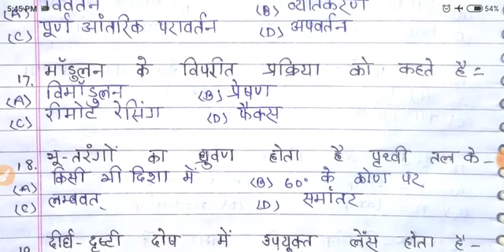Class 12th Physics vvi Question 2023 | 12th physics vvi objective 2023 | 12th Physics important Mcqs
physics mvvi objective chapter 1 class 12th
class 12th physics Vira question 2023
12th physics important question 2023
vviobjective physics 2023 class 12th
important physics vvi questions 2023
VVI objective 2023 physics class 12th
12th physics viral question 2023
physics viral question 2024
viral question physics
physics vvi viral question 2023
12th physics viral question 2023
most important physics Question 2023
12th most important question 2023
12th viral question 2023
12th physics viral objective 2023
12 physics viral question 2023
biology viral question 2023 class 12th
12th biology viral objective 2023
12 biology vvi objective 2023
12th physics important question 2023
12th physics viral question 2023
viral question physics
12th physics viral question 2023
12th most important question 2023
12th viral question 2023
12th physics viral objective 2023
12 physics viral question 2023
12th biology viral objective 2023
12 biology vvi objective 2023